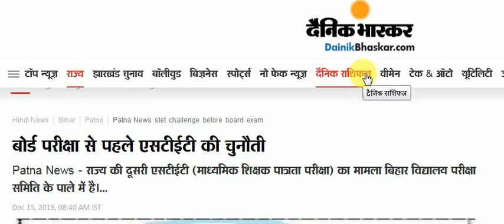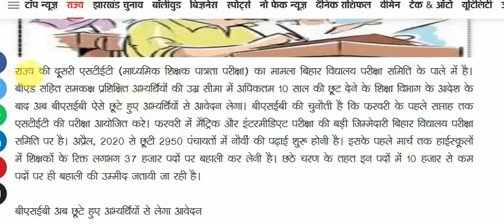Bihar STET Latest News 2019 Admit Card Exam Date, Computer Science, Likee, Uvideo, Official Trailer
Check this video to understand more about Bihar STET 2019. You will get clear information about Bihar stet exam date.

BIHAR STET की सबसे अच्छी किताबें